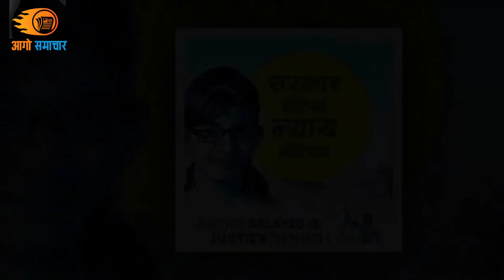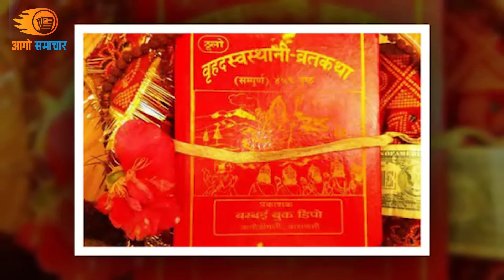Today News ! 🔴 आज २२ गतेका मुख्य समाचार Today News, Aago Samachar | 6 January 2022